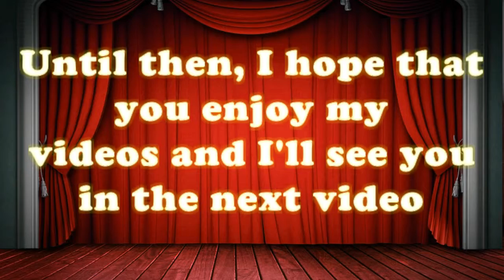Christmas Special Information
I'm gonna have to start making the montage pretty soon